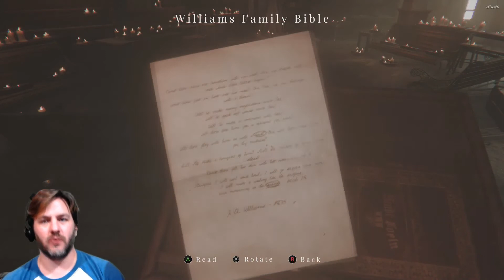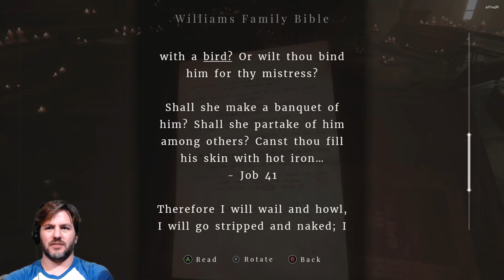Maid of Sker w/ Sarah! Part 2 - Large Men Walking Somewhere Nearby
Those are some heavy footsteps.